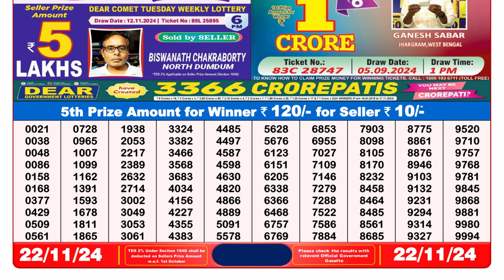🔴Lottery Sambad Result 8 PM (22.11.2024) Nagaland State Lottery